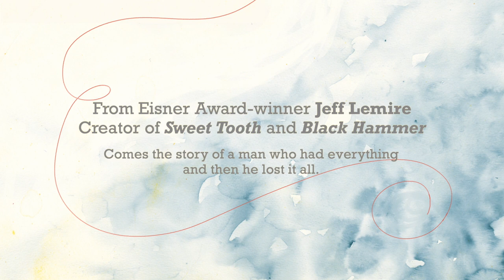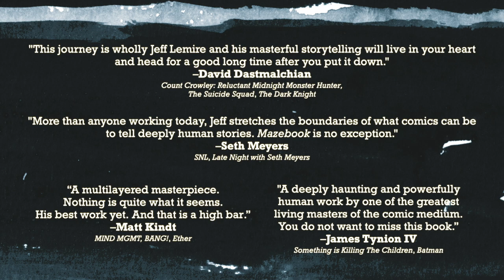Mazebook by Jeff Lemire - Official Trailer - Dark Horse Comics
From Jeff Lemire--creator of Sweet Tooth, Black Hammer, Essex County, and much more--comes a new original comic series, Mazebook.

This haunting story follows a lonely father grieving the loss of his puzzle-loving daughter, and his intense and melancholy adventure to try and bring his daughter back home.

Trailer credits: Directed by Kelly Woessner. Motion graphics by Two Penguins Productions. Music by The Portland Cello Project, written by Gideon Freudmann. Voiceover by Patrick Thorpe.